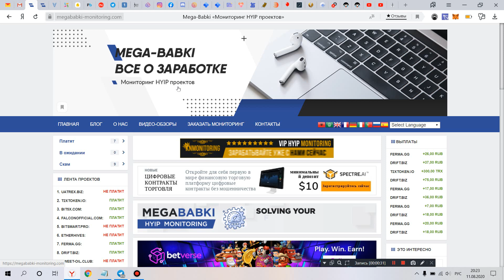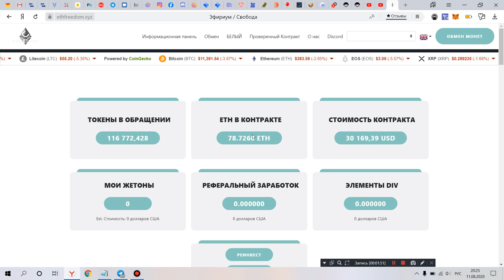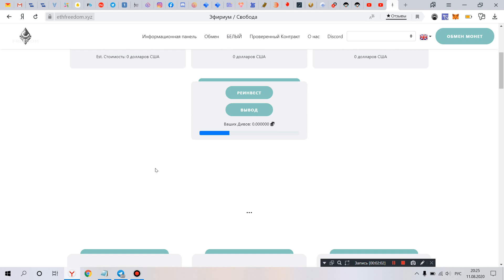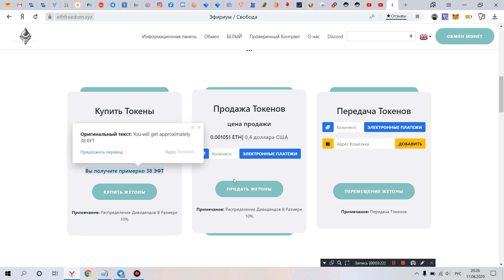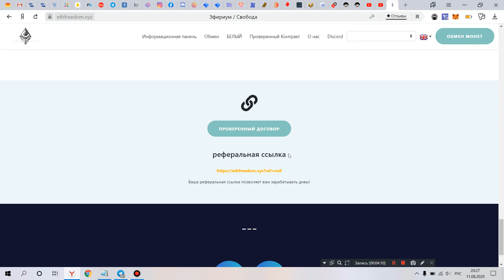ethfreedom.xyz новый смарт контракт на основе ETH